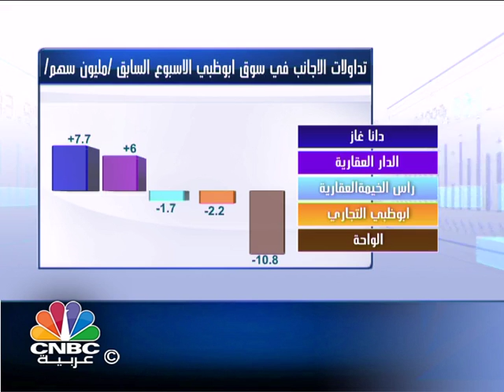تداولات أسواق الإمارات حسب الجنسية الأسبوع السابق